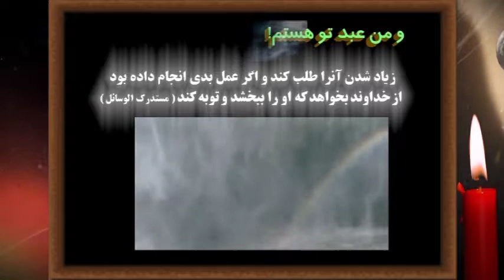روش صحیح محاسبه اعمال در روز چیست؟ - از انکار تا اقبال.